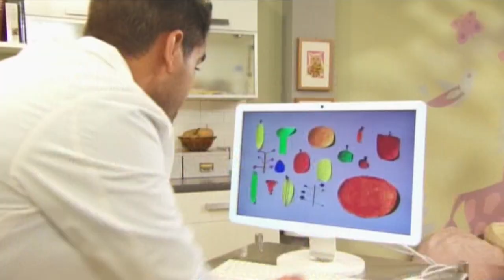What is Skin Really Good For? | Get Well Soon